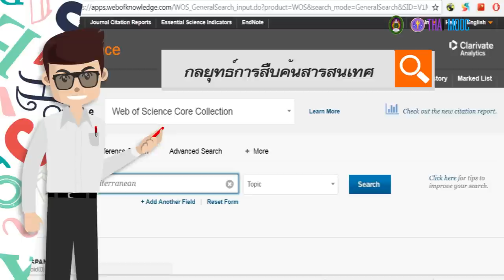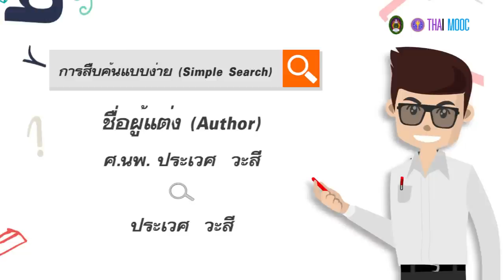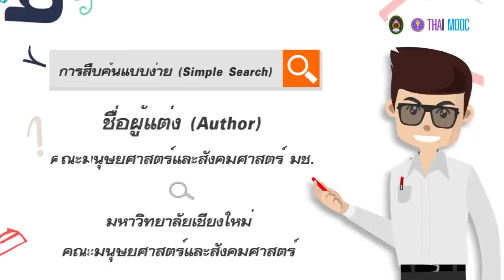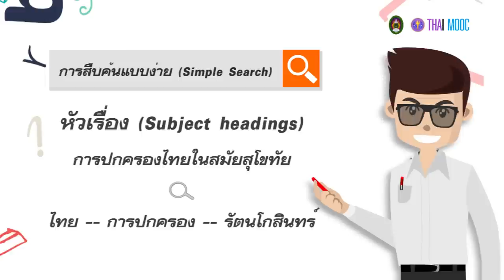4.1 กลยุทธ์การสืบค้นสารสนเทศ